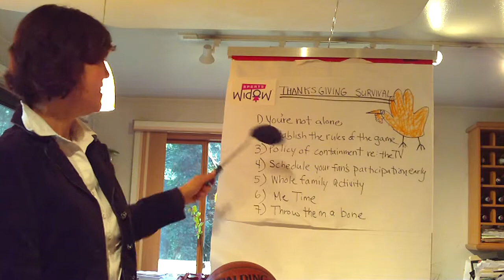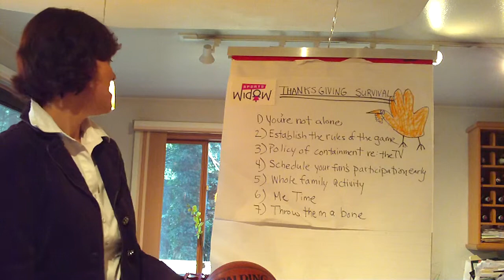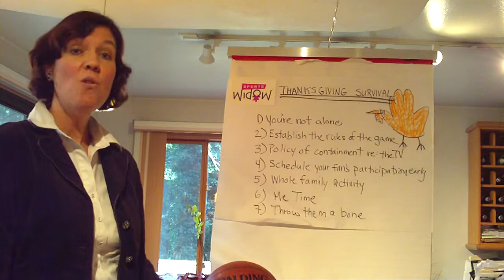The Sports Widow Thanksgiving Survival Guide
Sports Widow TV/ Radio segment: 7 tips for surviving (enjoying) Thanksgiving Sports Feast (NCAA/ NFL football, NCAA/ NBA Basketball, etc.)
Nan Hall (the Sports Widow) provides creative ideas for sports widows.  Seize the Remote.  Reclaim the recliner. Storm the Stadium.  Get into the Game.
Happy Thanksgiving!